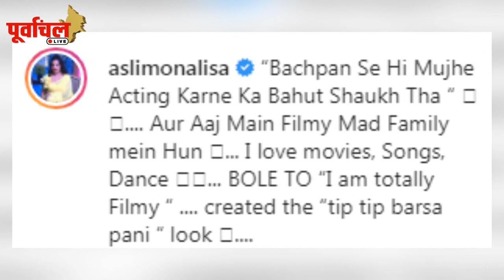भोजपुरी एक्ट्रेस मोनालिसा ने फिर किया बड़ा धमाका, अब इस लुक में ढा रही हैं 'कहर'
मोनालिसा का ये हॉट लुक आपको बना देगा दीवाना। मोनालिसा के इस हॉट लुक को देखने के लिए क्लिक करिए इस वीडियो में